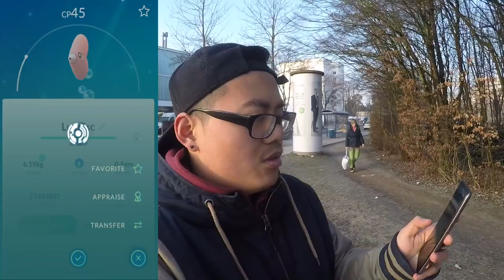Überall LIEBISKUS! 3fach Staub für Chaineira & Liebiskus - Valentinstagsevent 2018! Pokemon Go!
euda frohen Valentinstag!
gestern sind überall Liebiskus erschienen und haben die Pokemon Welt erobert
für die nächsten 2 Tage kriegt man dreichen Staub also 300 für jedes Liebiskus und Chaneira
wie findet ihr das Valentinstagsevent? habt ihr schon ein Shiny Liebiskus?